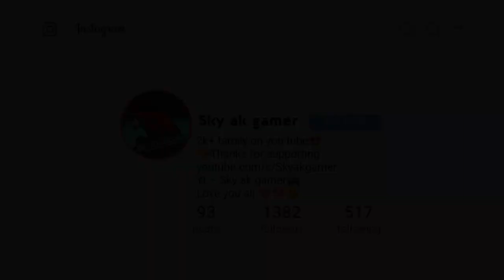sky ak gamer yt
Pubg Lite Redeem Code Today | Pubg Mobile Lite Redeem Code Today | Pubg Mobile Lite New Redeem Code

*╔ ஜ۩۞۩ஜ ╗ ❤ Sky ak gamer 🌹 💙
*╚ ஜ۩۞۩ஜ ╝

Thanks. .Fr. .Watching..This.
channel Name ; Sky ak gamer
Pubg lite id :TheLegendAk

Video ke बारे  मैं 👇
pubg vpn tricks
how to get free BC in pubg mobile lite
bgmi Lite
pubg mobile free redeem code
pubg mobile redeem code new today redeem code pubg moblie
redeem code
pubg lite new redeem code
from gun Skins in pubg mobile lite
new redeem code in Pubg lite
pubg moblie redeem code today today new redeem code today redeem code for pubg new working redeem
 working redeem code today how to get redeem code 2021 redeem code for pubg
pubg redeem code today kr version redeem code pubg mobile 2021
pubg mobile redeem code app
pubg mobile redeem code free new redeem code
pubg mobile today new redeem code pubg todya
pubg redeem code not working
pubg redemption code today
pubg redeem code today popularity pubg redeem code today malayalam pubg redeem code m416 skin
unknown gaming redeem code
new redeem code 2021 pubg
pubg mobile redeem verification code error problem
new vpn trick pubg
redeem codes pubg
redeem codes pubg mobile today
pubg redeem
redeem code pubg
pubg redeem code new
pubg mobile todays redeem code pubg mobile today's redeem code todays redeem code
pubg today's redeem code
Pubg mobile redeem code today how to get gold in
how to get golden fregment in pubg lite
pubg lite me gold kaise le
pubg mobile lite golden fregment trick
pubg mobile lite new winner pass update
sky ak gamer
pubg mobile lite redeem code
how to get free emote in pubg lite
how to get free emote in pubg mobile lite
pubg lite free skin
pubg lite
pubg lite how to get free outfit pubg lite
how to get free outfit in pubg mobile lite
how to get free legendary outfit in pubg mobile lite
pubg redeem code new 2021
pubg lite today new redeem code
to get free permanent outfit in
vpn trick how to get free legendary outfit in pubg lite
how to get free new outfit in pubg mobile
how to get free outfit in pubg mobile lite in malayalam
how to get free permanent outfit in pubg lite
pubg lite redeem code free for bc pubg lite redeem code
pubg lite redeem code free for bc today
pubg lite redeem code outfit
pubg lite redeem code free
free outfit pubg
pubg lite redeem code free for outfit

💝ஜ۩۞۩ஜ🔺🔻🔺🔻🔺ஜ۩۞۩💝
new update
jaat gaming yt
Jkgamer
Hadd gameryt
Godpraveenyt
Godthusharop
Gamoboy
Insane lion
Indiangamingyt
9dsarmy
Gaming duniya